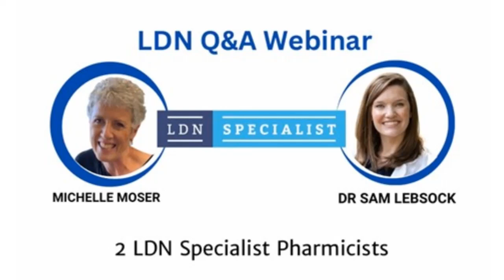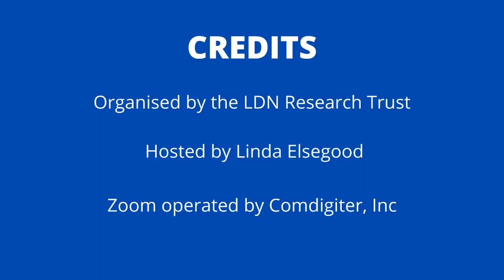Can Tirzepatide be used Effectively with Low Dose Naltrexone (LDN)?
Answered by Dr. Sam Lebsock and Pharmacist Michelle Moser

Checkout our LDN Webinars out for LDN Webinars, The LDN Book 3, eBooks, Medical Membership etc